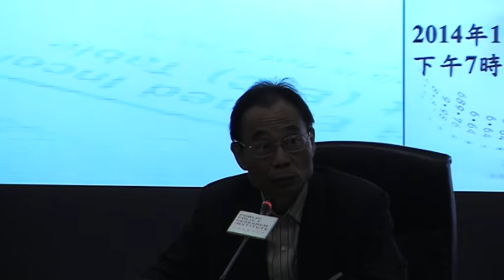「梁振英VS曾俊華——香港更需要誰的理財哲學」研討會 part 5